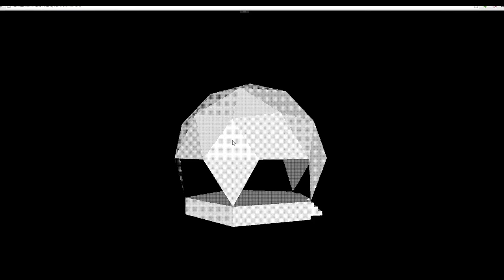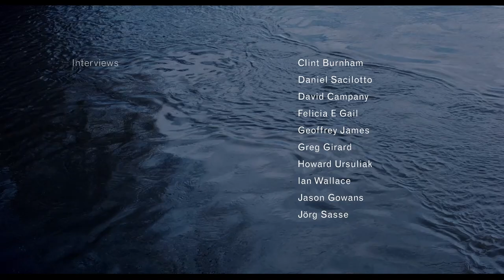artoffline: Official Trailer (2015) | Julieta Aranda, Clint Burnham, Wade Davis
artoffline is a feature documentary that explores contemporary art and its problematic relationship with information technology.